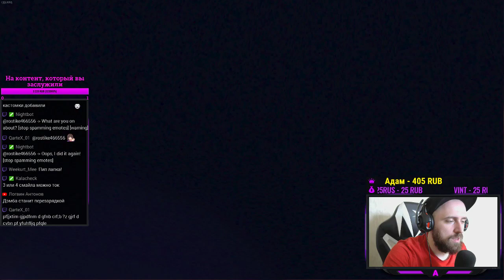НОВЫЙ ЭВЕНТ! ВОССТАНИЕ ФУРИИ ● Paladins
Смотрим первый раз новый эвент.